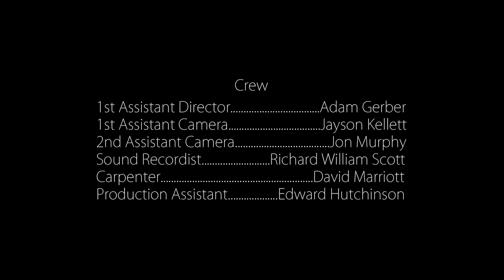Road | Short Film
The choices we make can lead us down a different path, Road shows how two people can walk alone even when they are together.

Please check out their other work.